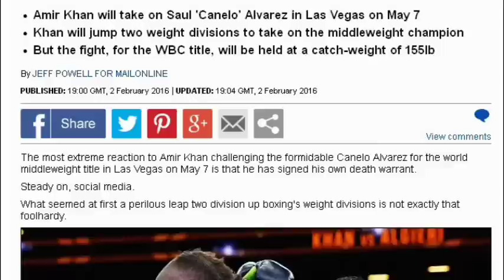Amir Khan can overcome Saul Alvarez's weight advantage with his speed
Amir Khan will take on Saul 'Canelo' Alvarez in Las Vegas on May 7
    Khan will jump two weight divisions to take on the middleweight champion
    But the fight, for the WBC title, will be held at a catch-weight of 155lb

The most extreme reaction to Amir Khan challenging the formidable Canelo Alvarez for the world middleweight title in Las Vegas on May 7 is that he has signed his own death warrant.

Steady on, social media.

What seemed at first a perilous leap two division up boxing's weight divisions is not exactly that foolhardy.